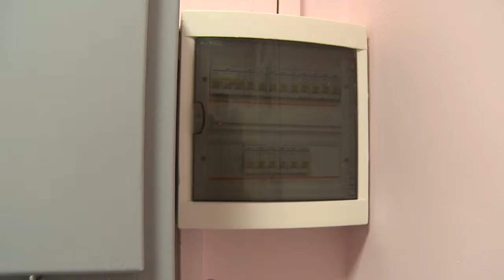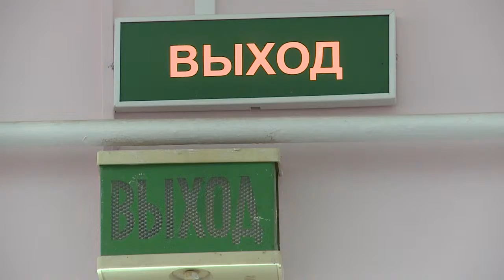Генпрокуратура, полиция и пожарные инспекторы проверяют соцучреждения 29.04.13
Пожар в психиатрической больнице поселка Раменский в ночь на прошлую пятницу, который унес жизни 38 человек, привлек пристальное внимание к проблеме обеспечения пожарной безопасности. Исполняющий обязанности губернатора Андрей Воробьев на экстренном совещании с главами городов и районов заявил -- подмосковные власти намерены в несколько раз увеличить затраты на пожарную безопаность. И прежде всего, в сфере здравоохранения. Кроме этого, он потребовал оборудовать все учреждения региона сигнализацией о пожаре. В тоже время Генпрокуратура совместно с полицией и пожарными инспекторами проверяет все учреждения соцобеспечения области.